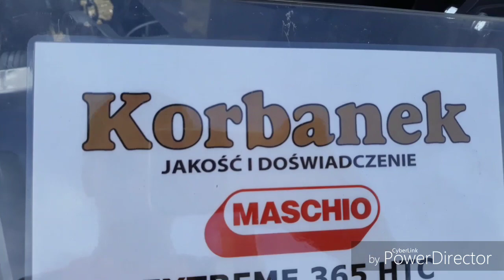Agro Show Bednary 2018